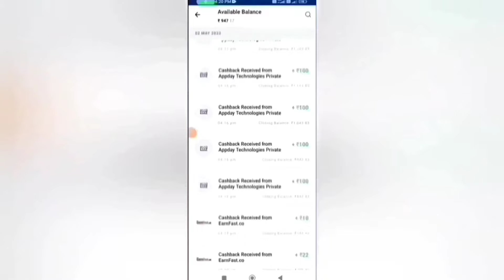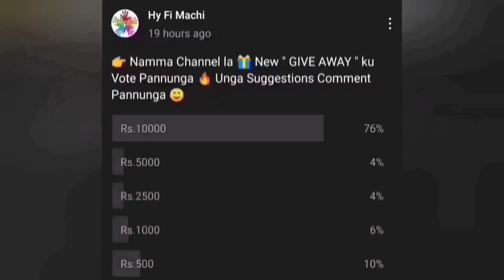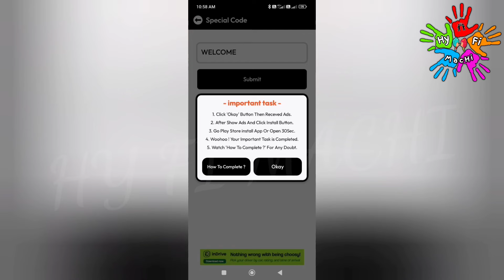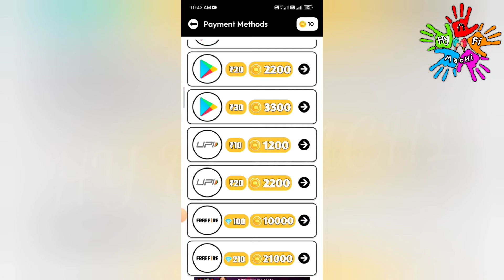🏦Earn : ₹20 + ₹20 + ₹20 |கூட்டல் கழித்தல் கணக்கு போட்டால் போதும்|Data Entry Jobs|Captcha Typing Job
🏦Earn : ₹20 + ₹20 + ₹20 |கூட்டல் கழித்தல் கணக்கு போட்டால் போதும்|Data Entry Jobs|Captcha Typing Job|Work From Home Jobs Tamil|Typing Jobs|Captcha Entry App|Captcha Entry|Part Time Job| Online Part Time Job | Best Earning App |Online Part Time Job Tamil|Mobile Captcha Typing Job|Bank Transfer|Data Entry|Survey Job|Paid Surveys|Earn Money Online|New Earning App Today|Part Time Job Tamil|Best Earning App 2024 Without Investment |How To Earn Money Online|Mobile Captcha Typing Job|Solve Maths Quiz Earn Money Online|Gpay | Paytm| Phone pe Withdraw |Online Part Time Jobs At Home Tamil|Money Earning Apps Tamil 2024 |New Captcha Typing Job|Earn Money Online Without Investment |Best Money Earning App 2024|Work From Home |Make Money Online|Online Mobile Typing Job| Game Area Pro App | Work From Home Data Entry Jobs

In this video I snow you now to Earn Money Online Without Investment or No Investment. By Using this money Earning App you can Earn 100 daily without any investment. The application name Game Area Pro App. In this app you can withdraw through Bank Transfer Paytm, Google Pay, Phone Pe, Google Gift Card, PayPal  instantly. This is the best Money Earning Apps in 2023. I explain the money earning apps in tamil.